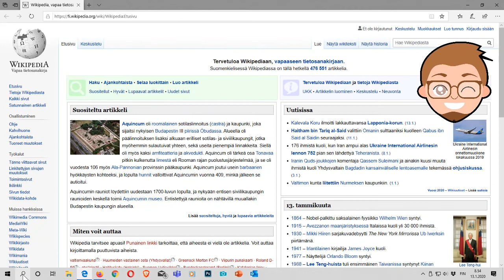Näin avaat nettisivuja nopeasti Windowsin hakukentällä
Tiesitkö että voit suoraan kirjoittaa www-sivun osoitteen hakuun ja kyseinen sivu avautuu selaimeesi? Kokeile tätä kikkaa heti!